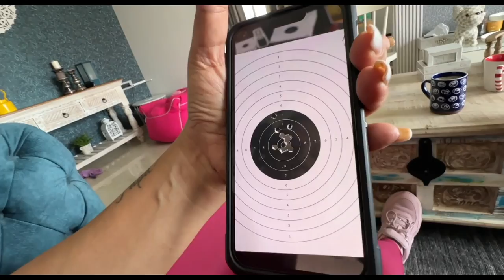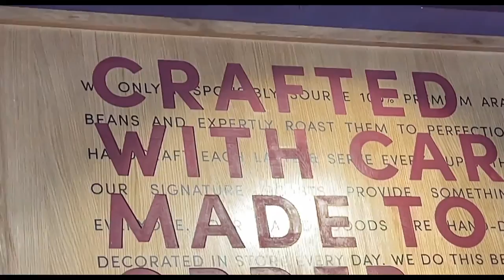MALL me aate hi PALAT gaya😡